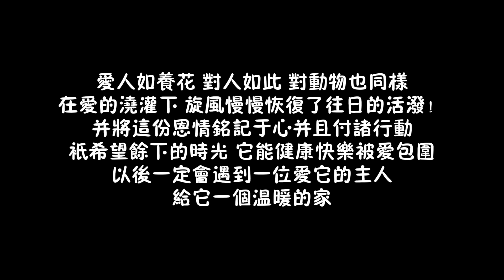叼碗乞討的德牧，被村民驅趕餓的骨瘦如柴，看的心如刀絞